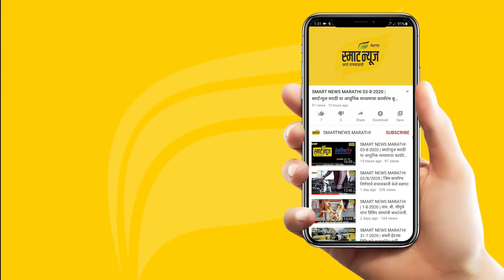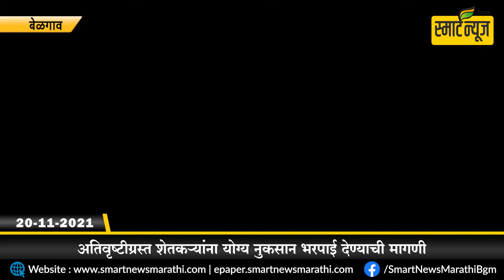स्मार्टन्यूज मराठीचे आजचे बुलेटीन दिनांक 20-11-2021 | SMART NEWS MARATHI TODAY'S BULLETIN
1 विधान परिषद निवडणुकीसाठी नगरसेवकांचे होणार मतदान
2.ऑस्ट्रिया आणि युरोपमध्ये पुन्हा एकदा कोरोनाचा धोका वाढला
3 तिरुपतीचा गोविंदा महापुरात अडकला
4 नदीकाठच्या रहिवाशांना स्थलांतराची सूचना
5 प्रशासनासमोर निवडणुकीपाठोपाठ अधिवेशनाचे आव्हान
6 विधान परिषद निवडणुकीमुळे राजकीय वातावरण तापले
7. अतिवृष्टीग्रस्त शेतकऱ्यांना योग्य नुकसान भरपाई देण्याची मागणी
8 अनमोडपर्यंतची रस्ता डागडुजी रखडली
9.बडाल अंकलगी येथील श्री सिद्धारूढ स्वामी मठ यात्रेत धर्मसभा संपन्न
10. पी.बी.रोड ते राष्ट्रीय महामार्गापर्यंत रस्ता बांधणी होणार

हिवाळ्यातच आला पावसाळा... आता आरोग्य सांभाळा
तुळशी विवाहानंतर आता लगीनघाईला प्रारंभ
ढोणेवाडीत मंत्री शशिकला जोल्ले यांच्या वाढदिवसानिमित्त , शाळा खोलीचा लोकार्पण कार्यक्रम
शहरातील सर्वात मोठा उंचीचा बीएसएनएल टॉवर हलविणार
गुरुस्मृती कार्यक्रमाद्वारे संगीत सुमनांजली
जिल्ह्यातील ३५ शिक्षकांना बदली आदेशपत्र प्रदान
कडोली बँक ऑफ इंडिया शाखेत ग्राहक मेळावा
 रोटरी दर्पणतर्फे डिजिटल लिटरसी कार्यक्रम संपन्न
मंत्री शशिकला जोल्ले यांनी घेतली केंद्रीय मंत्र्यांची भेट
गुरुवार दि. 25 रोजी श्री शिव चिदंबरेश्वर उत्सवाचे आयोजन
टाटा स्टील बुद्धिबळ स्पर्धा : अर्जुनला विजेतेपद
आशियाई अजिंक्यपद तिरंदाजी स्पर्धा : भारताला दोन रौप्य
वेटलिफ्टर कामतीचा राष्ट्रीय स्तरावर गौरव
मळेकरणी हायस्कूल कबड्डी संघाचे यश